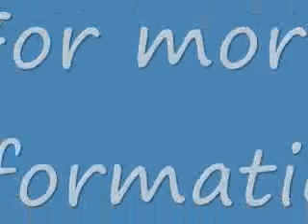Jonathan Hook interviewed about Enerworks Solar Hot Water Appliance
- Jonathan Hook - local solar water heating dealer is interviewed about the Enerworks Solar Water Heating Appliance.  Active Energy Solutions sells and installs the solar water heaters locally in North Bay, Ontario